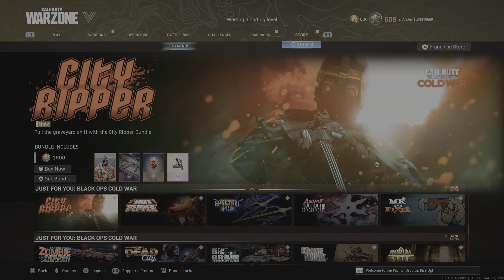Call of Duty:Quads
La Wini banda